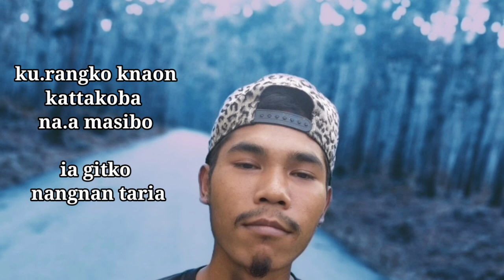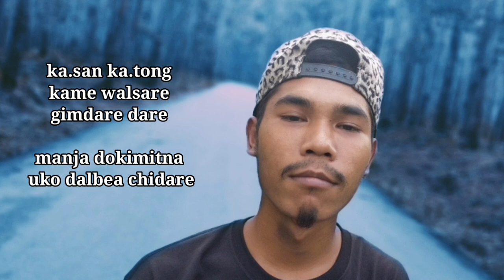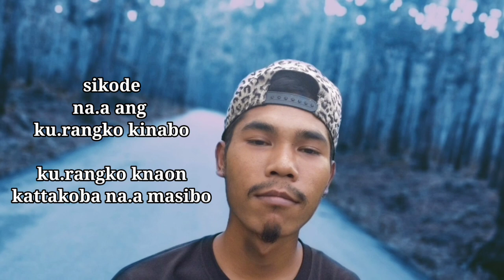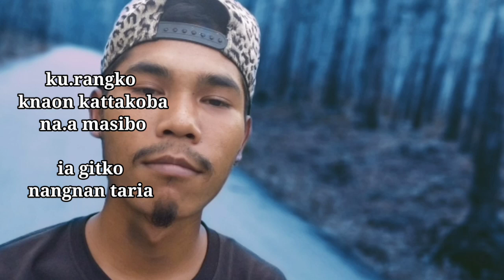Selva X Niush (NIKA) official video lyrics.. Prod. by beat kosong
GAMSRANG MARAK❤️.